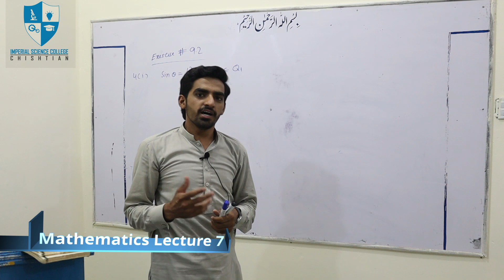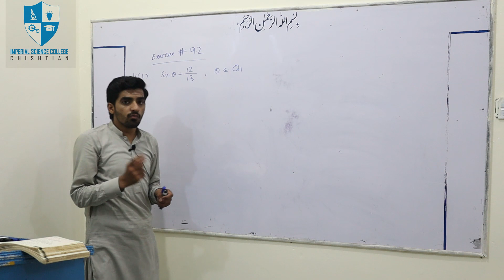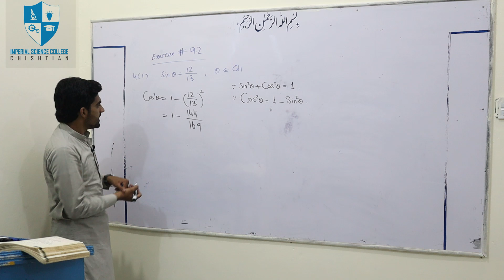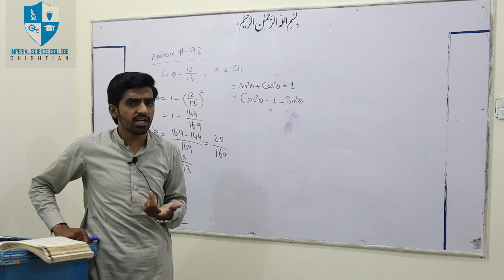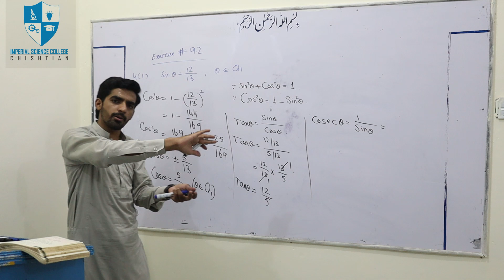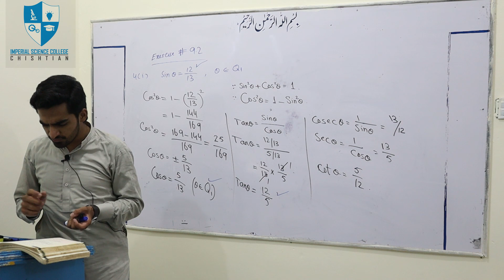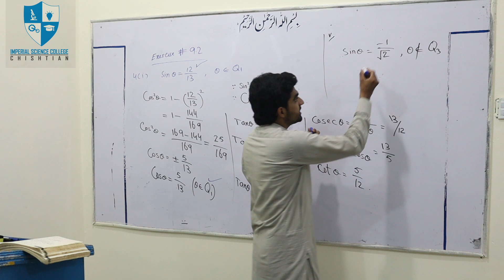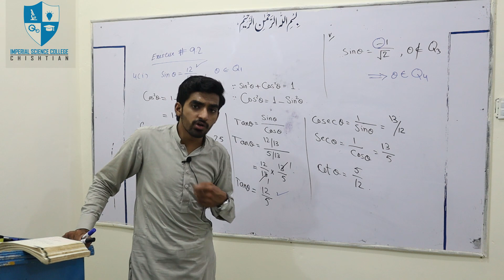FSc 1st Year | ISC | Mathematics Lecture 7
Mathematics Lecture | Summer Camp Online Classes for F.Sc (Part 1) Students.